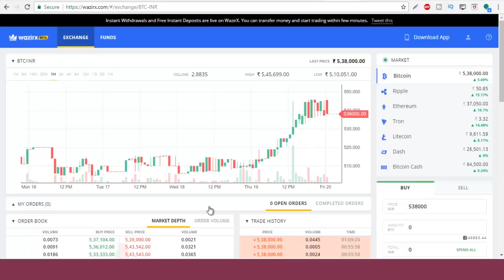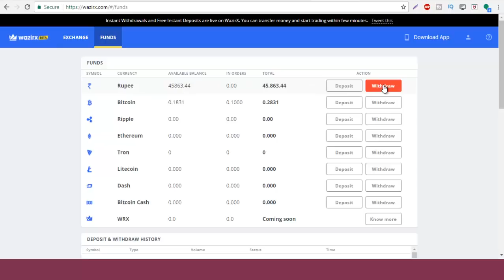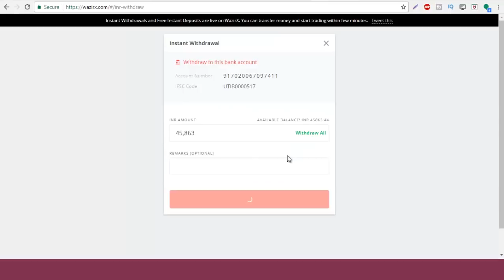WAZIRX LIVE INSTANT WITHDRAWAL 10 MINT ONLY || 10 मिनट में पैसे आपकी बैंक में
Hi Friends I Show You in This Video About Wazirx Exchange, How to Instant Withdrawal Within 10 Mint Only From Wazirx Exchange.

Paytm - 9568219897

Skype- dinesh23246